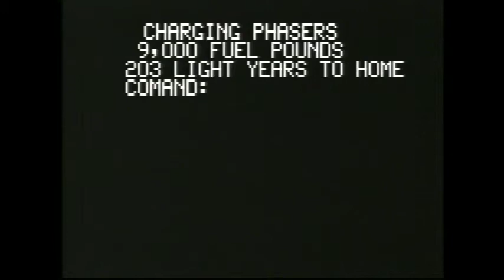Astrocade: Space Chase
Text-based games have never appealed to me, so I cannot fairly judge this.